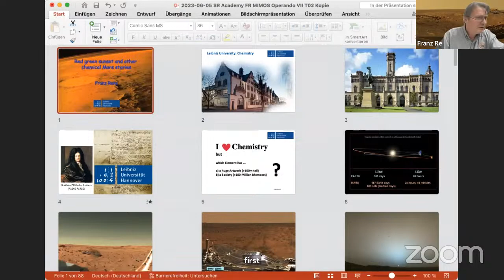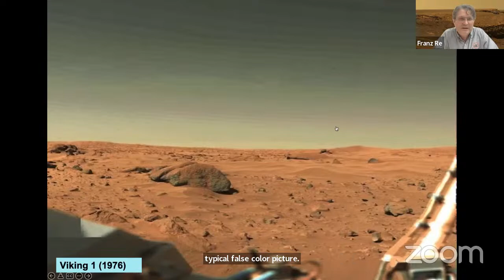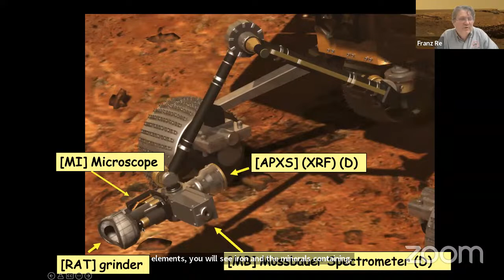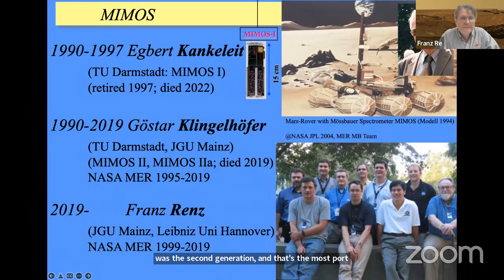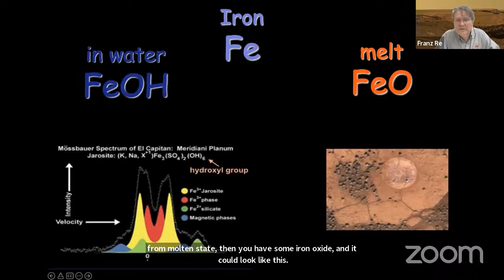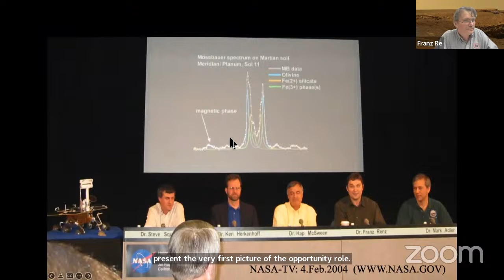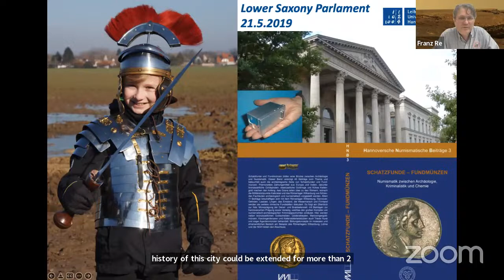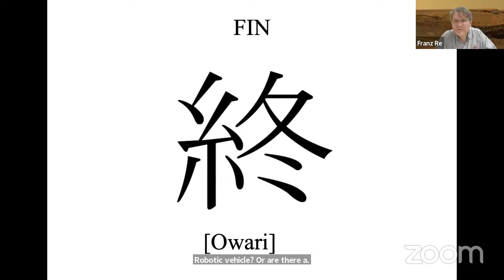Red-green sunset and other chemical Mars stories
Abstract
Why blue-greenish sunsets and red sky? Was the Mars an Earth-like blue planet?
How is Mars through the eyes of a NASA Mars Exploration Rover?
Such exciting questions will be discussed in the talk of Franz Renz.
A short bio
Franz Renz is Austrian, got his first degree in mechanical engineering, studied chemistry and obtained his PhD at TU Vienna. After a PostDoc in Japan and Germany he obtained his habilitation at Mainz University (JGU). Since 2008 he is professor of inorganic coordination chemistry at Leibniz University Hannover (LUH). He had several visiting professorships, such as CAS DICP/China, in Tsukuba, Yokohama, Tokyo TODAI/Japan and is known for his contributions to the discovery of the SF-LIESST, HAXITH and HAXIESST effects in molecular magnetism. In 2022 he was honored with a doctor honoris causa. He is devoted to the element iron and his favorite molecule is water. His main research interests are in molecular switching and the study of terrestrial and extraterrestrial materials. He is heading the research and development of the miniaturized Mössbauer spectrometer (MIMOS), of which three are on the surface of planet Mars. He is member of the NASA Mars Exploration Rover Missions Spirit and Opportunity. Currently his group builds devices for further space missions, among them to the Moon